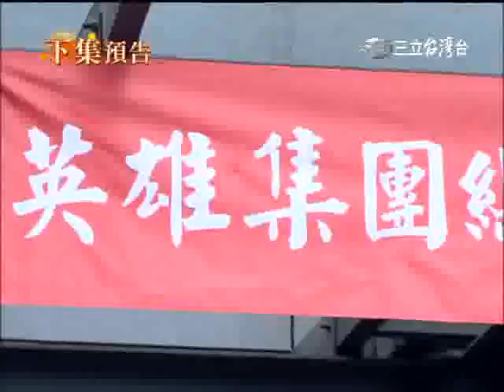世間情 140集 片尾預告